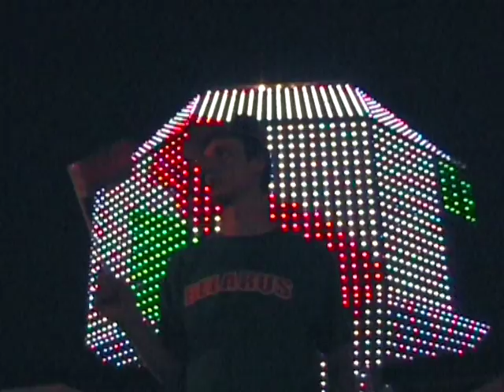Fyodorovitch. - Love (Music Video)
Thanks to: Lesha, Struha, Nastya, Dimi, Anton, Green